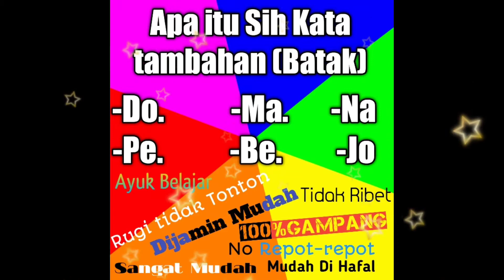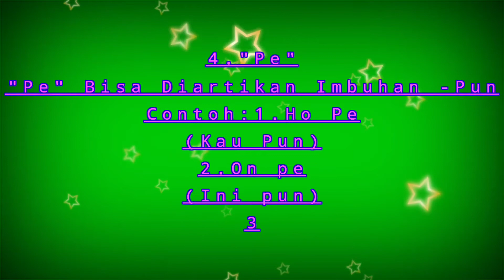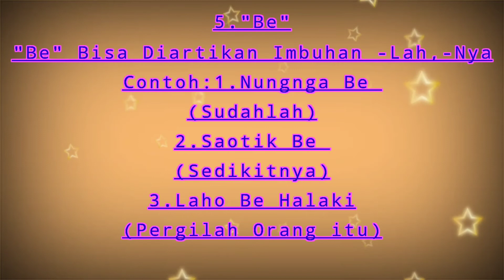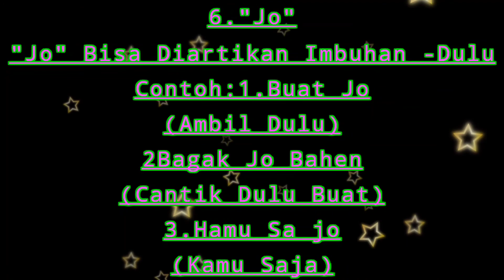Belajar bahasa Batak Toba Part 2